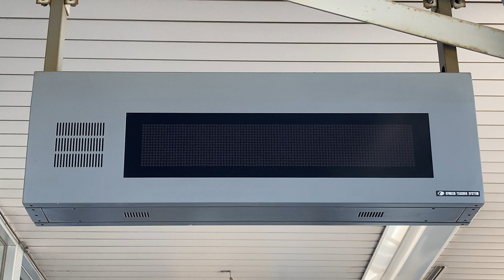JR北海道 厚別駅 1番線ホーム 列車接近表示器